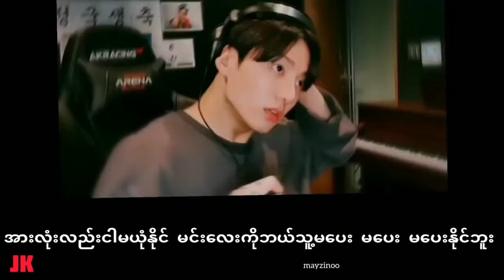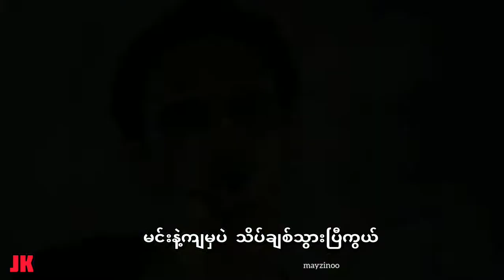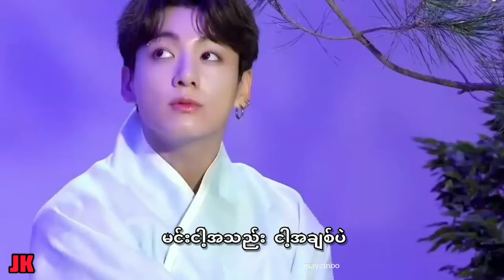ရင်ဂို - ဆု (jungkook version fmv) mmmsub lyrics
ခုတလော အဲ့သီချင်းလေအးကိုရမ်းကြိုက်နေလို့😁